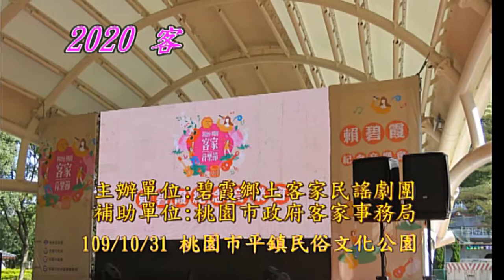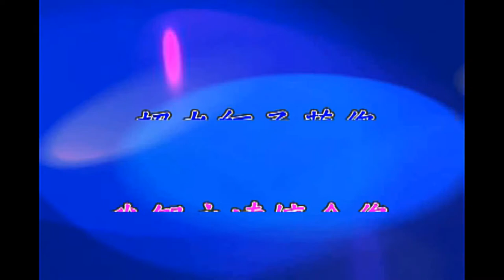1091031賴碧霞老師紀念音樂會